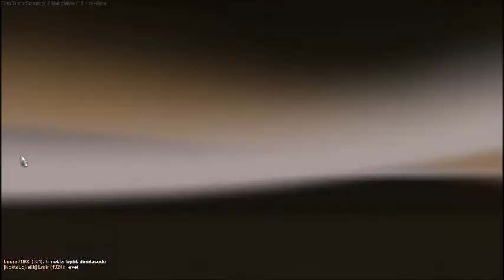Euro Truck Simulator 2 mp part 4